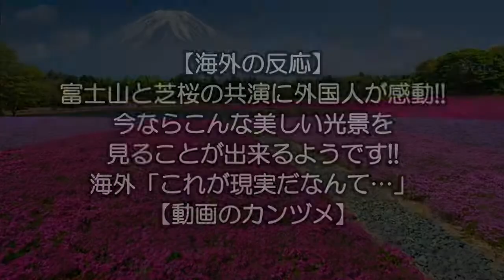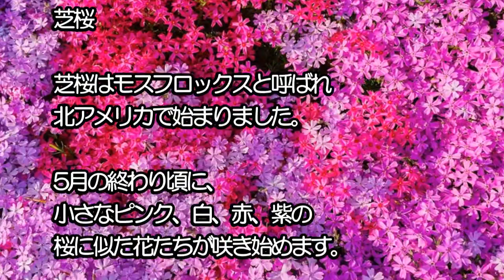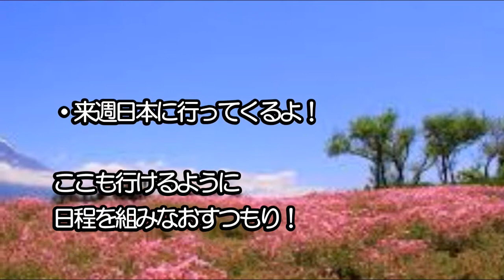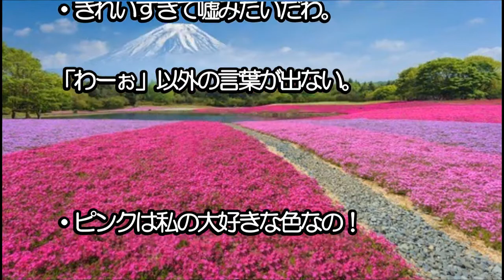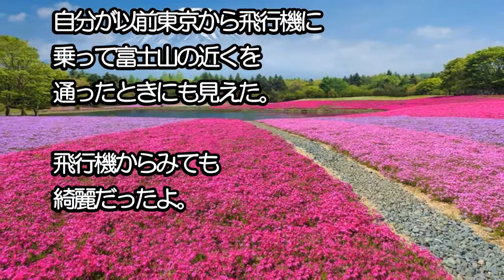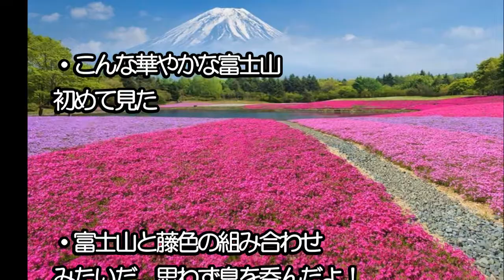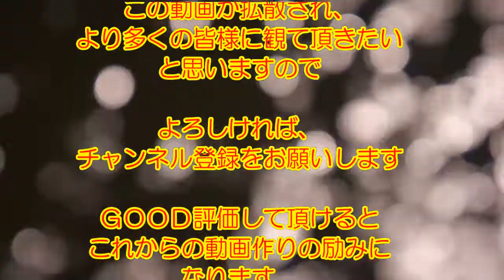【海外の反応】富士山と芝桜の共演に外国人が感動!!今ならこんな美しい光景を見ることが出来るようです!!海外「これが現実だなんて…」【動画のカンヅメ】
山梨県・富士本栖リゾートが4月下旬から5月にかけて開催する「富士芝桜まつり」。富士山と芝桜の共演が楽しめることが特徴です。
今年は4月14日から5月27日にかけて開催し、会場では富士山周辺のグルメが集まる「富士山うまいものフェスタ」も同時開催されるようです。

この話題に海外のネットユーザーの方々からもコメントが寄せられています。

○引用情報

○音楽引用元